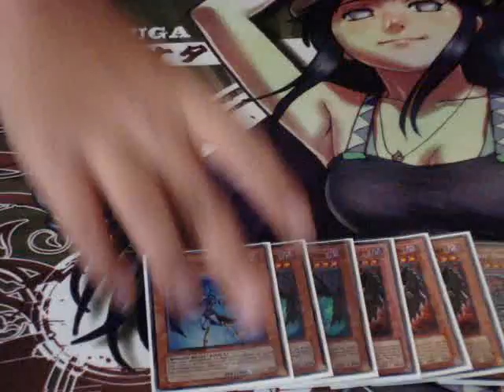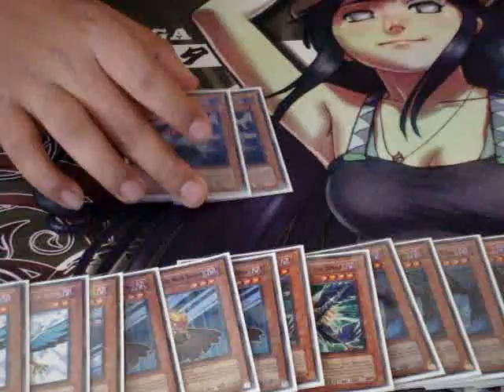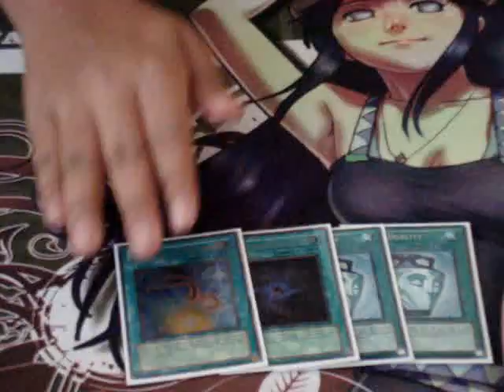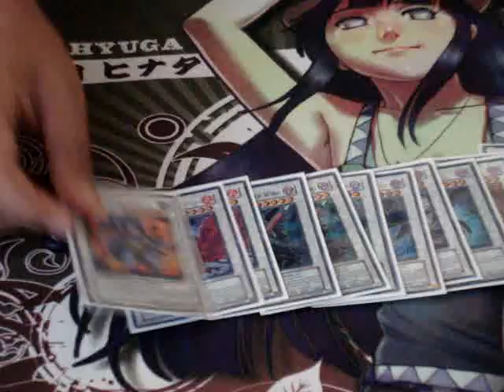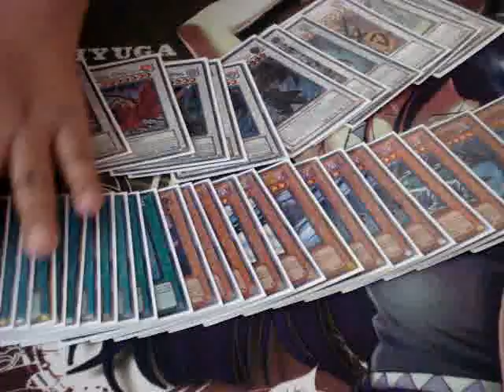Yugioh! Deck Profile: Blackwings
Yugioh!
I might be going to Atlanta Regionals and/or Wilson, NC regionals. Idk yet so yeah.